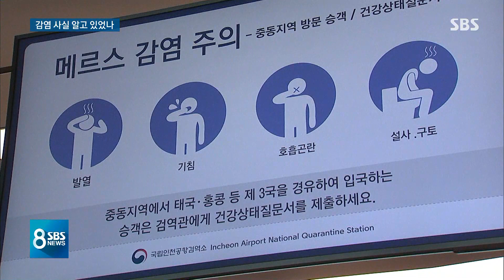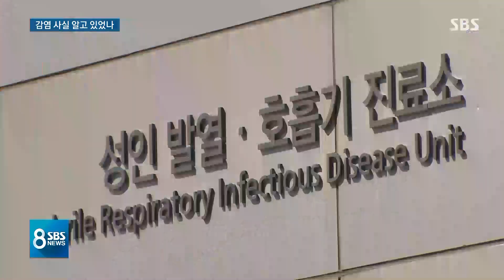부인에게 "마스크 쓰고 와라"…감염 사전에 알았나 / SBS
그런데 이 남성은 공항에 도착하기 전에 부인한테 전화를 해서 마중 나올 때 마스크를 쓰고 오라는 말을 했습니다. 또 그러고는 부인이 가져온 차를 타지 않고 혼자 택시를 타고 병원으로 갔습니다. 때문에 자신이 메르스에 감염됐다는 것을 어느 정도 알고 있었던 게 아니냐는 이야기도 나오고 있습니다.